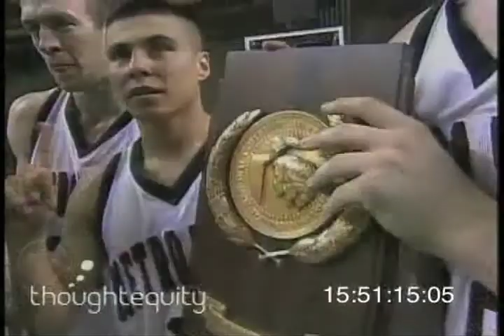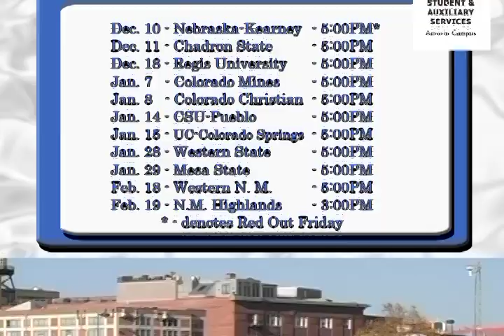Roadrunner Review Episode 11 - Part 1.mov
Roadrunner Review Episode 11 - Part 1, The Metro State magazine show that airs on Altitude Sports and Comcast CET. This episode features the fall sports seasons' playoffs and the beginning of the basketball season. Part 1 of 3